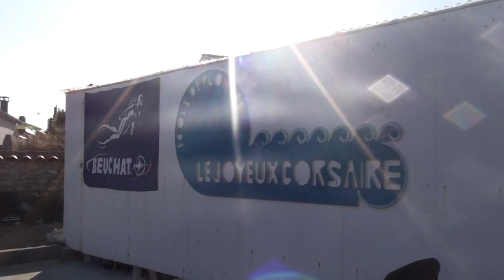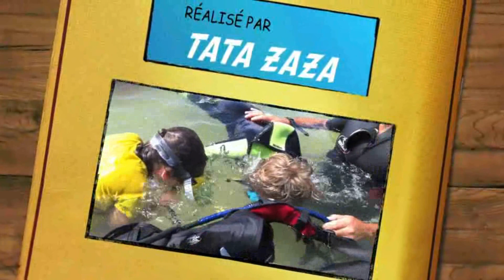Oleron 2010 montage vidéo !